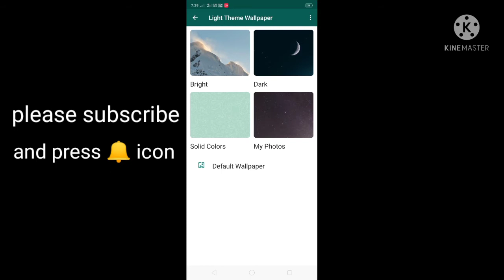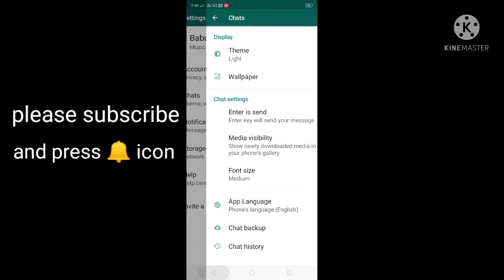How to Whatsapp Wallpaper Change/Set, Whatsapp Wallpaper kaise change/set kare in hindi 2021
How to Whatsapp Wallpaper Change, How to Whatsapp Wallpaper set , whatsapp wallpaper Change kaise kare Whatsapp Wallpaper set kaise kare in hindi 2021